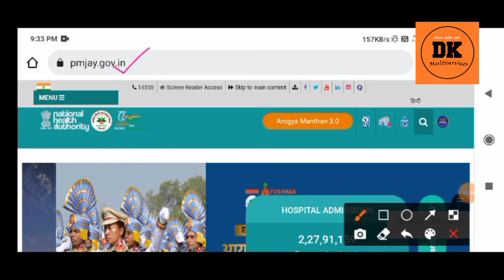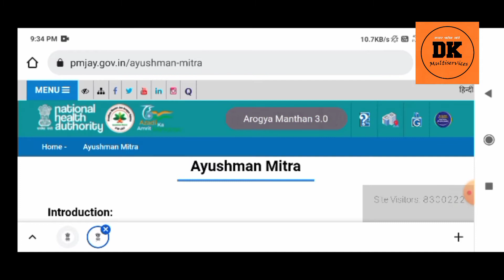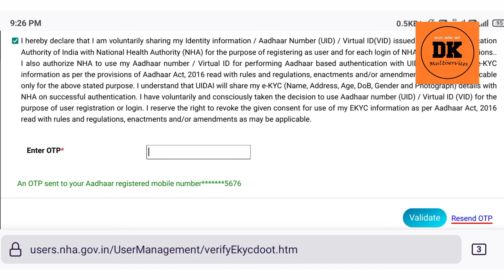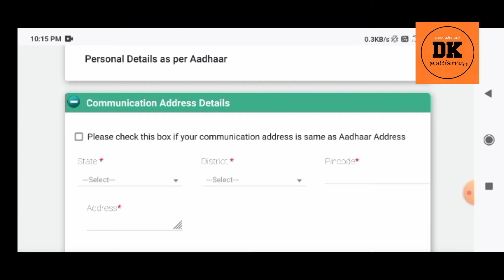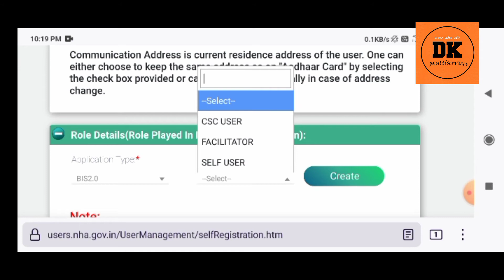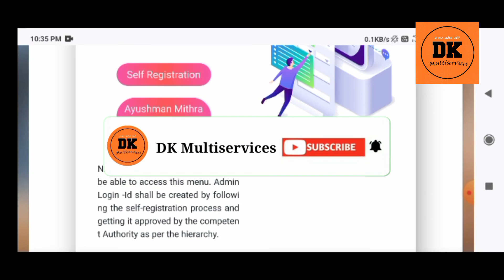Ayushman mitra apply online 2021।ayushman mitra registration kaise kare।ayushman mitra bharti 2021।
या विडिओ मध्ये आयुष्यमान मित्र साठी ऑनलाईन रेजिस्ट्रेशन कस करायच आहे हे यामध्ये सांगितल आहे.

अशी माहिती बरोबर करा PM किसान सन्मान निधीमध्ये आणि हफ्ता नसेल मिळाला नसेल तर अशी करा तक्रार

धन्यवाद